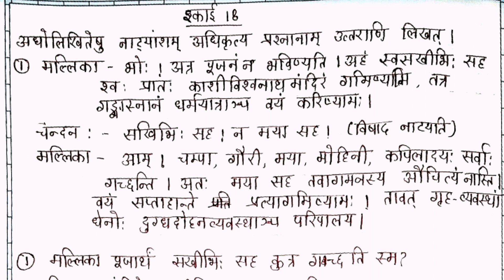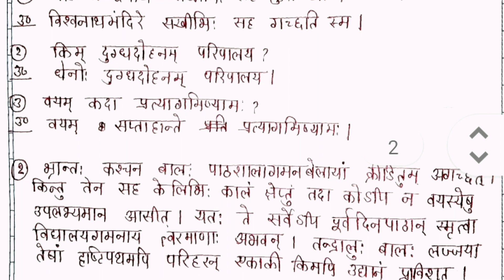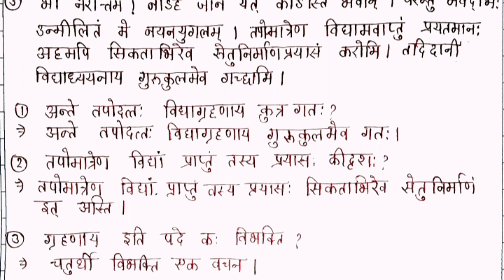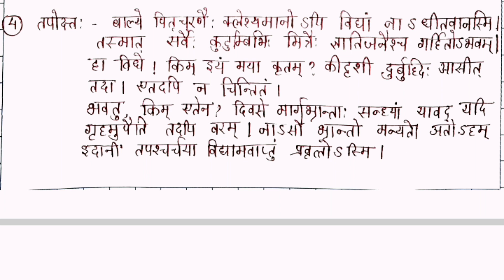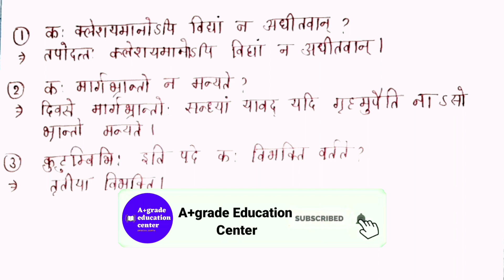Class 9 Sanskrit Prashn Bank Solution| इकाई 18 ( नाट्यांश ) | प्रश्न बैंक 2022 संस्कृत कक्षा 9वीं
Class 9 Sanskrit Prashn Bank Solution| इकाई 17| प्रश्न बैंक 2022 संस्कृत कक्षा 9वी | Mp Board Question Bank 2022
Class 9  Sanskrit Prashn Bank Important Question Solution |  प्रश्न बैंक कक्षा 9 वीं विषय संस्कृत | इकाई 17( महत्वपूर्ण प्रश्न )|Varshik Paper Kaksha 9 vi Sanskrit Paper 2022

Most Important questions 🔥 for Exam 2022| प्रश्न बैंक 2022 संस्कृत कक्षा 9वीं| class 9th question bank 2022 | प्रश्न बैंक 2022 संस्कृत कक्षा 9वीं |Class 9th  Sanskrit | MP board class 9th  Sanskrit question bank 2022

About This video👇
Is Video me  Varshik Paper 2022 Class 9th Sanskrit ke इकाई 17( पद्यांश)  ke Question Bank 2022 k  Solution Samjhaya Gya h .
mujhe puri Ummeed hai ki is video se aapki  Class 9th Sanskrit Varshik Paper 2022 me bhut help hogi .

 Yours Queries Solve in this Video👇

important questions for class 9 Sanskrit
कक्षा 9 संस्कृत के महत्वपूर्ण प्रश्न
वार्षिक परीक्षा के लिए संस्कृत के महत्वपूर्ण प्रश्न
Question Bank Class 9  Sanskrit
कक्षा 9वी  संस्कृत  प्रश्न बैंक 2021-22 सॉल्यूशन
प्रश्न बैंक 2022 संस्कृत कक्षा 9वी
प्रश्न बैंक कक्षा 9वी 2021-22 संस्कृत
Class 9th Sanskrit
important questions for exam class 9th
प्रश्न बैंक 2021 22 विषय संस्कृत कक्षा 9वी
प्रश्न बैंक कक्षा 9वी विषय संस्कृत इकाई 14
प्रश्न बैंक कक्षा 9वी विषय संस्कृत इकाई 15
प्रश्न बैंक कक्षा 9वी विषय संस्कृत इकाई 17
class 9 prashn Bank 2022 solution sanskrit
 prashn bank solution class 9
prashn Bank Class 9 Sanskrit
prashn bank class 9th

 Class 9 Sanskrit solution for exam 2022